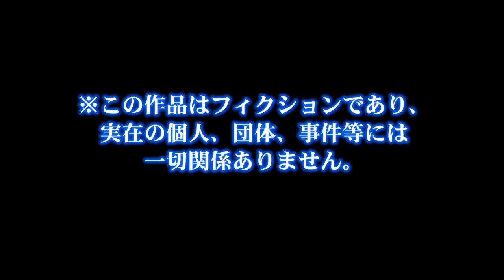#11 実況パワフルプロ野球 サクセススペシャル実況 立岡選手を作る！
Liam Alexander Twitter @LiamAlexander68

実況パワフルプロ野球 サクセススペシャル